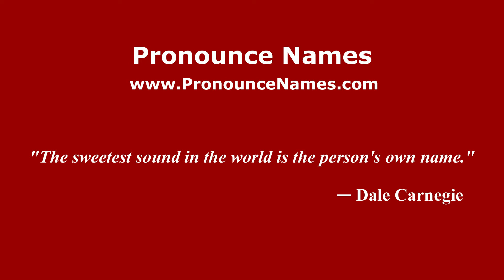How to pronounce Tuaran Village in Malaysia (Malaysian pronunciation)? - Pronounce Names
How do you pronounce Tuaran Village in Malaysia? Click here to listen to the pronunciation of Tuaran Village in Malaysian accent.

to learn how to pronounce Tuaran Village in different countries and in different accents, or for more information about 'Tuaran Village' such as meaning, origin, etc.